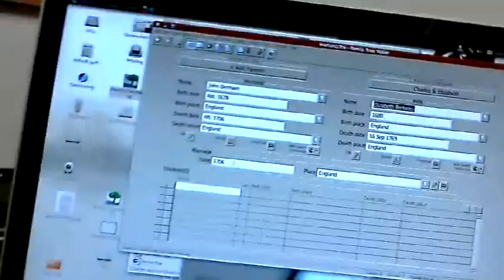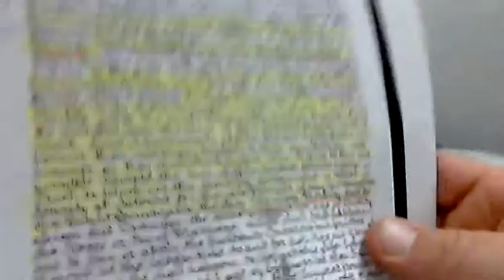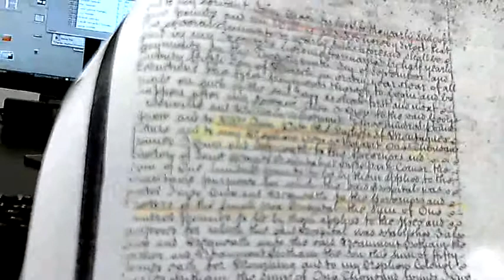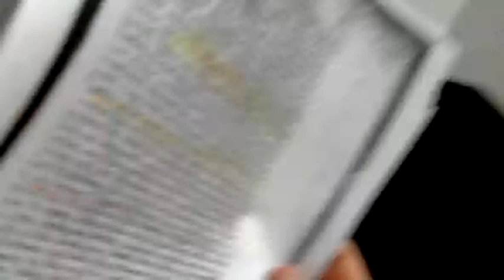Charles Morton (Wills - Evidence) Part 2